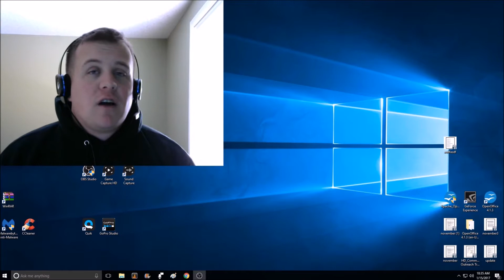Mass Effect Andromeda: (Part 25) I'm The Worst Minesweeper!